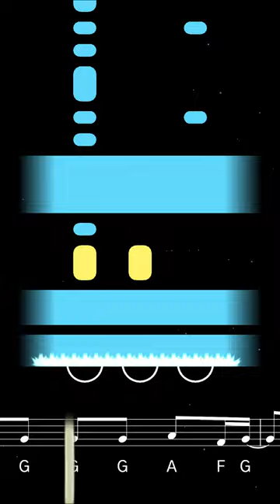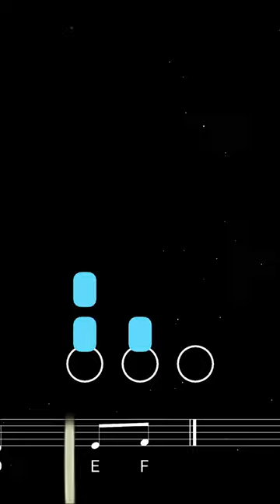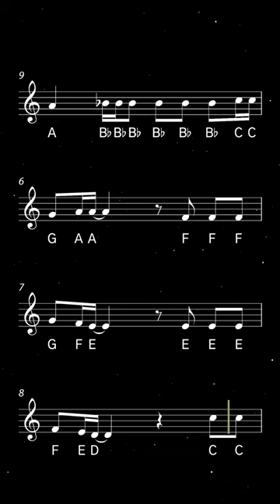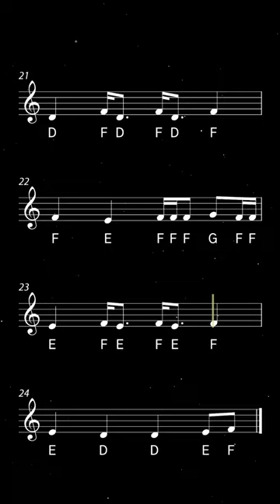How to play Umbrella on Trumpet | Brassified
Learn to play Umbrella by Rihanna with this easy trumpet tutorial. Play along with the backing track, sheet music, and fingerings for beginners.

Umbrella is a song by Barbadian singer Rihanna featuring American rapper Jay-Z. It was released in 2007 as the lead single from Rihanna's third studio album, Good Girl Gone Bad, and topped the charts in several countries worldwide.

0:00 Tutorial
1:49 Playalong